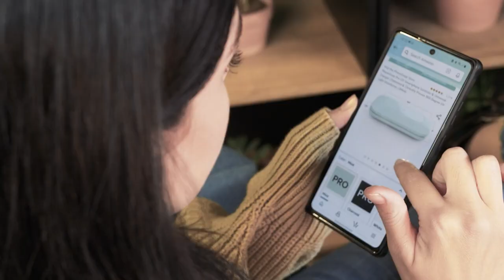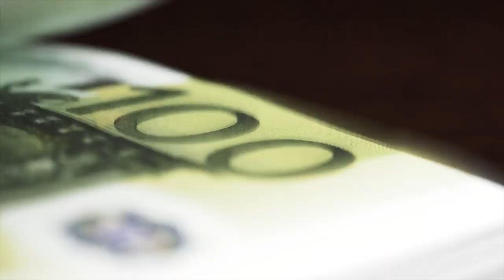Finding Your Match: Tips for Choosing a Real Estate Agent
Finding the perfect real estate agent is essential for buying or selling a home. With so many agents out there, it can be difficult to know where to start. In this video, we'll give you the tips and tricks you need to find the right agent for your needs.

First, start by researching local agents in your area. Look for agents who have experience in the type of transaction you're planning, whether that's buying or selling a home. Check out online reviews and ratings, and ask for referrals from friends and family.

Next, schedule interviews with several agents to get a feel for their communication style and approach. Ask them about their experience, qualifications, and marketing strategies. Don't be afraid to negotiate their commission or ask for references from past clients.

Finally, make sure you have a clear understanding of the agent's role in the transaction, including their commission and any other fees or expenses. Remember, the agent is working for you, so make sure they're putting your interests first.

With these tips, you'll be well on your way to finding the perfect real estate agent for your needs.

Lights in the Dark - Instrumental Version
Song by Brander